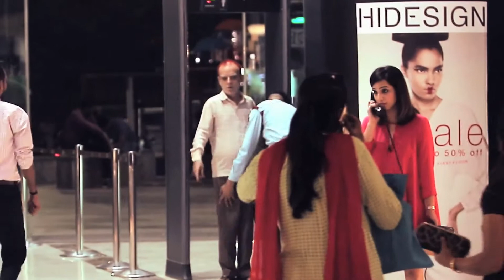Mall-O-Holic - Episode 1 | Fashion Funda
We went around Pacific interviewing different people about their choice of fashion and. We came across many different responses. Some will make you think while others will definitely make you laugh.